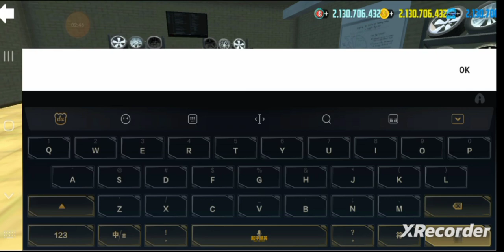car simulator 2 gameplay - Mazda 6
Car driving - play online with players from all over the world!

gameplay await you!

Play the most realistic driving simulator of 2023! (version A new open world, over 85 new cars, and amazing

Cruise all over the city with your friends, upgrade your

cars, enter and win insane races, explore a large city, and

become the best!

- 3D open world.

-360-degree car interiors.

- A mechanic with lots of upgrade options for your cars. - Interactive gas station.

- Exciting missions in the form of quests, arcade

challenges, and races.

Tips:

1. Buy new cars and upgrade them to win new races.

2. Don't go too fast in the city - drive carefully.

3. Watch out for the cops - they'll give you a ticket if they
catch you speeding.

4. Pay attention to interactive tips and dialog boxes.

5. Don't forget to gas up your car at the gas station.

6. Bribes are cheaper than official tickets.

7. You can make extra money by picking up cab fares or working for the mob.

8. Obey the rules of the road.